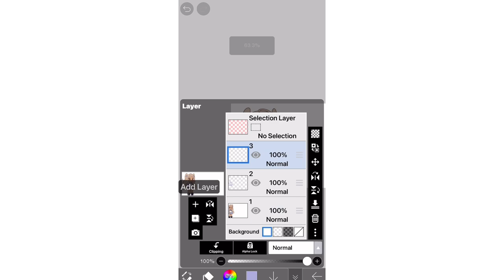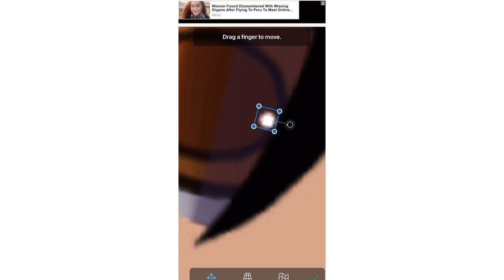Dear Gacha community, stop ranting on every trend || Gacha rant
I go by Jamie and my pronouns are he/they

Goofy tags